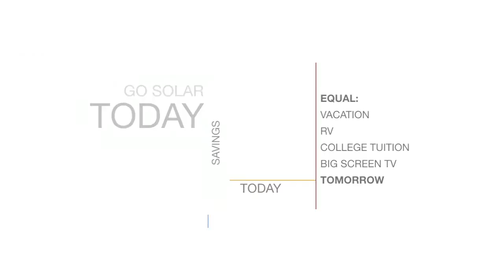Perris Solar Panel Installer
Servicing homeowners in Perris, CA and all of their solar panel installation needs. Call today for a free solar panel installation quote.